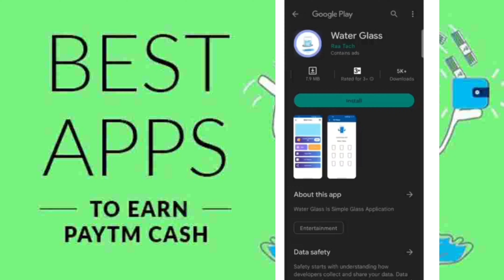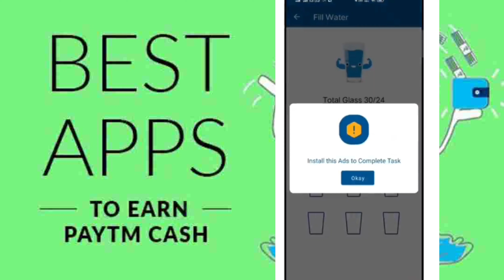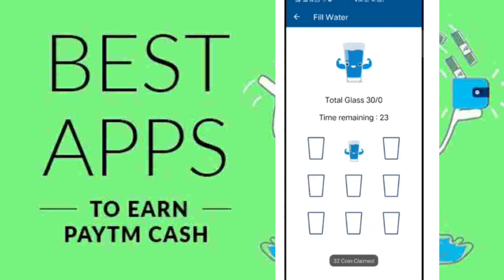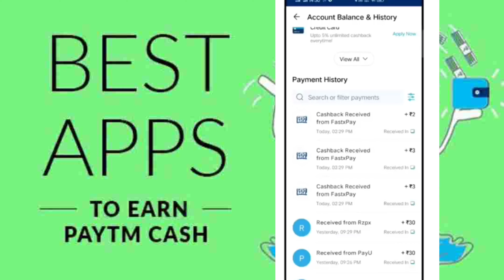2022 best loot/online paise kaise kamaye/New colour prediction app/ad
New colour prediction app today
Best earning loot 2022
Best earning app 2022
Online earning loot
Best earning website
Earning app ka baap
Best tips and tricks
Beast earning platform
 Earning tips and tricks
 Best loot 2022
 Earning loot app
 Earn money free Paytm cash
 Earn real money without investment

paytm

cash

earning

apps

earn money online earning apps

earning app

best paytm cash earning app earning app today money earning apps

earning apps

online earning app best earning app for android

earning app paytm cash new earning app 2022

paytm earning app new earning app without investment

earn money online no investment apps

earning app

paytm cash earning games paytm earning games

paytm games

Best New Earning Apps 2022 New Paytm Cash Earning Apps 2022

Refer and Earn Apps 2022 Best Earning Apps 2022

Description

1. EARN 1000 DAILY PAYTM CASH PLAYING GAMES

2. EASY WAY TO EARN MONEY ONLINE IN 2022 GAMES

3. HOW TO MAKE MONEY ONLINE 2022

4. best earning apps for android 2022

5. best earning apps 2022 6. best paytm cash earning apps

7. paytm cash kaise kamaye

8. earn paytm cash

9. play games and earn paytm cash money online 10. games khel kar paise kaise kamaye

earning app

new earning app today 2022 best self earning app

earn daily free paytm cash without investment new earning app 2022 today

free paytm cash earning app best self earning apps 2022